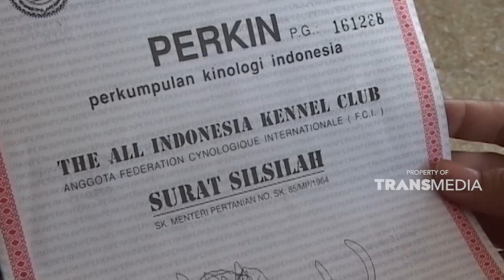Peluang bisnis dari peternakan Anjing golden retriever | JELANG SIANG